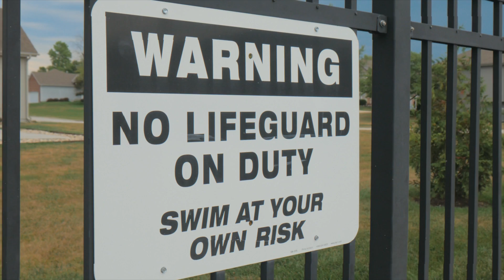Justin's 34th Birthday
Happy Birthday Justin!